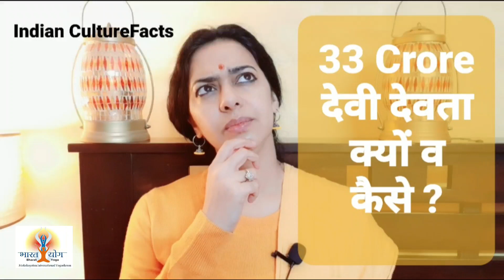33 करोड़ देवी देवी देवता या 33 प्रकार या कुछ और ? 33 gods का पूरा सच जानें | Indian Culture Facts